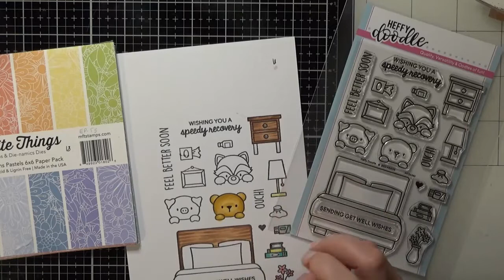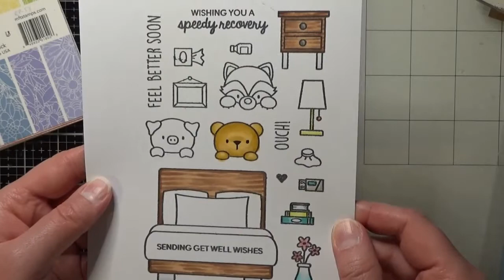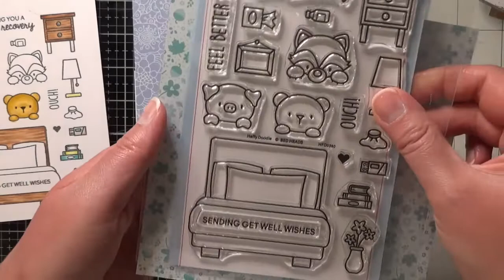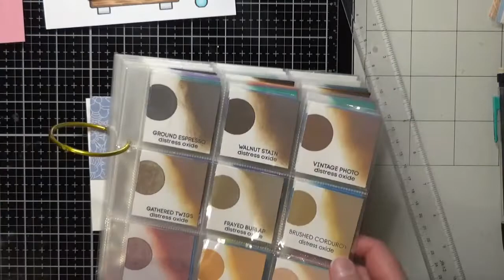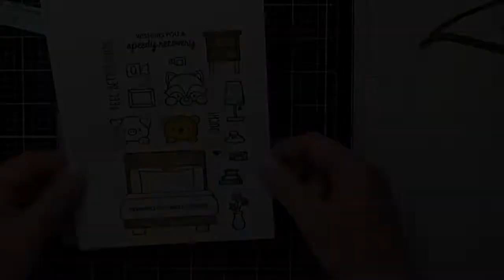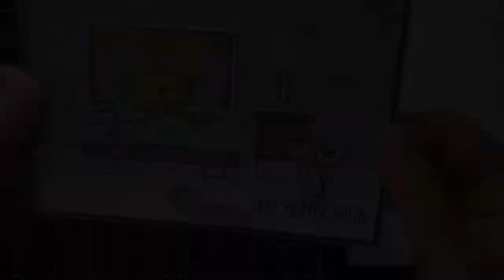HEFFY DOODLE BED HEADS CARD PAPER PIECING TEKNIK UTMANING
I dagens video visar jag en teknik som heter "paper piecing". Jag gör ett kort till pysslotekets utmaning cc och använder mig av stämplar från heffy doodle. :)

In todays video I create one card for pysslotekets cybercrop and I am using stamps from heffy doodle and also do some paper piecing. :)